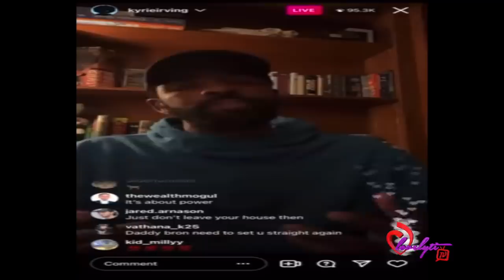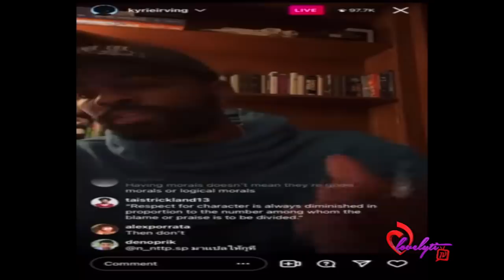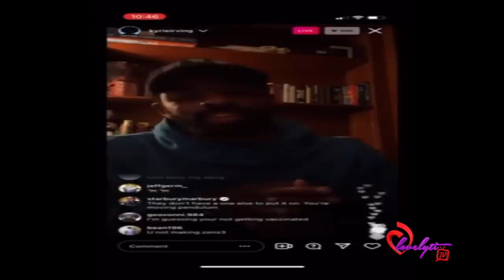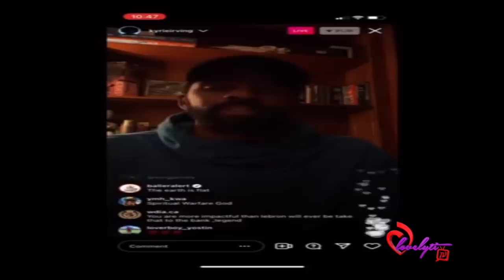Howard Stern, Charles Barkley & Magic Johnson & Jonson call out Kyrie Irving for remaining unvaxxed